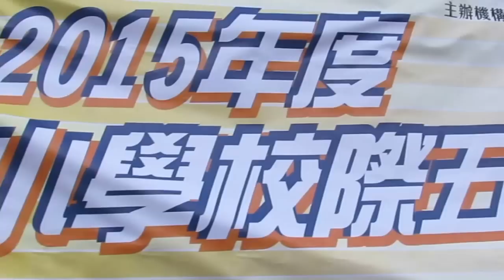聖保羅男女vs王錦輝(2014.10.31.小學校際足球五人賽~男子決賽)精華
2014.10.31.林士德石地球塲 12:30 聖保羅男女(藍)~(3) 0:0 (2)~王錦輝(白)